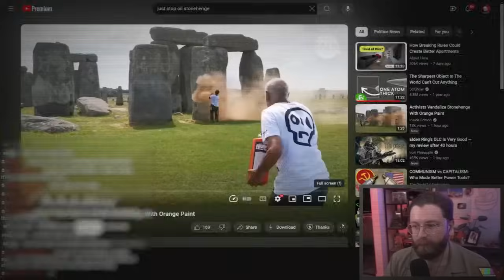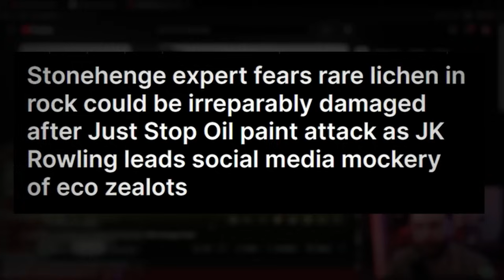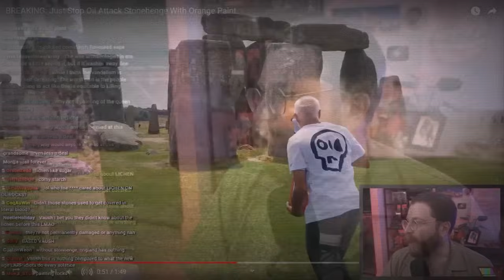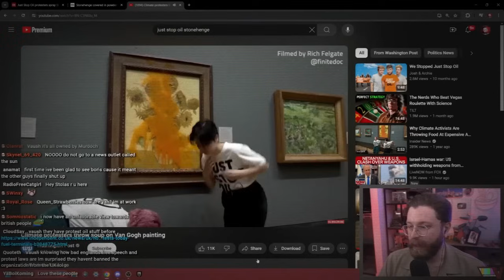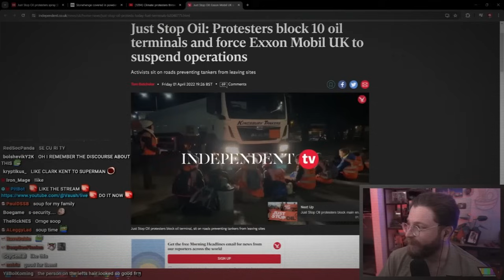Vaush Falls For A PSY0P "I'm Fine With This"